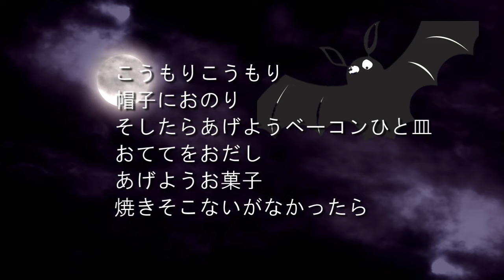04 こうもり - 岸田今日子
マザーグース (英：Mother Goose) は、イギリスで古くから口誦によって伝承されてきた童謡や歌謡の総称で通称。英米で広く親しまれているといいます。

マザーグースの代表作は、
”London Bridge is falling down”（ロンドン橋おちた）
“Twinkle Twinkle Little Star” (きらきら星）
“Humpty Dumpty” (ハンプティ・ダンプティ）
“Mary had a Little Lamb” (メリーさんのひつじ）
などなど。

欧米のわらべうた「マザーグース」の訳詞を和田誠さん、作曲をCM作曲家の櫻井順さんがされて、CD「オフ・オフ・マザー・グース」は誕生しました。

タイトルを見て思いだす曲。
聞き始めて、「知ってる！」と思う曲。
初めて聞く曲。

また、斬新な訳詞とステキなメロディ。
参加アーティストは、井上陽水さんなど、さまざまなジャンルから集まった60組。
井上陽水さんの曲を聴くことが目的だったわけですが、チャンネル登録いただいている方の「ぜひ、全曲聴かせて欲しい」というリクエストで全曲投稿チャレンジがスタートしました。

1曲１分弱。
簡単に出来るんじゃないか。そう思って始めましたものの、自分のイメージするような素材を探すことに四苦八苦。歴史あるマザー・グースのイメージを汚したり、違和感を感じないイメージに仕上げるのは簡単ではないことに気がつきました。ちょっとこわいなと感じる言葉もあり、その部分はソフトなイメージで表現するよう心掛けました。

全60曲、1週間に1曲の投稿であれば、全曲紹介するのに15ヶ月という長丁場。全曲紹介出来るのか、いつ終わるのかは想像もできません。

普段、ほとんど使うことのない言葉がキーワードの曲は、制作に時間がかかることもあるでしょう。そんな時は、察してくださいｗ

ワタシのクリエイター人生を賭けた一大企画。完走を目指して、がんばります。
完走した暁には、1本の動画にして投稿したいと考えています。あたたかい目で見守り、励ましていただけるとうれしいです。

このアルバムを知るキッカケをいただいた陽水さん。
すばらしい作品、素材を提供いただいたクリエイターさんに感謝いたします。

収録：アルバム「オフ・オフ・マザー・グース」 より

こうもり
作詞：和田誠
作曲：櫻井順
編曲：櫻井順

こうもりこうもり
帽子におのり
そしたらあげようベーコンひと皿
おててをおだし
あげようお菓子
焼きそこないがなかったら

オフ・オフ・マザー・グース